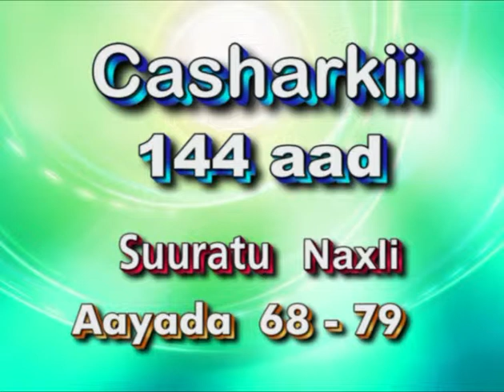Casharkaa 144 aad Suuratul Naxli Aayadda 68-79